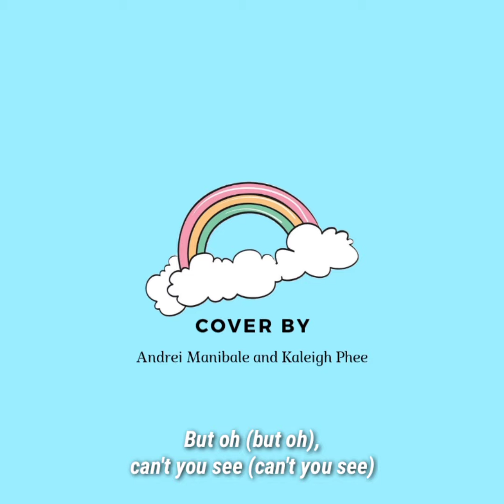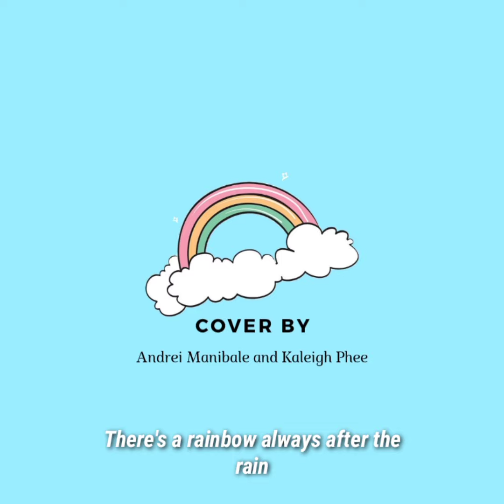[cover] south border - rainbow by andrei and kaleigh